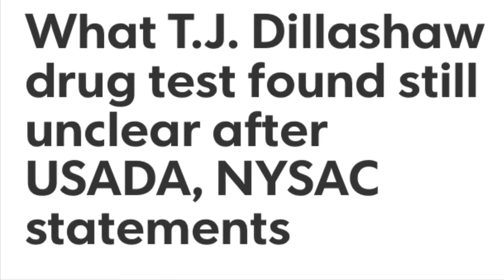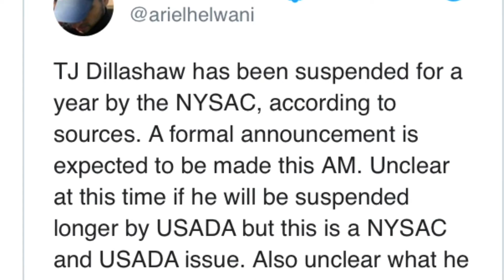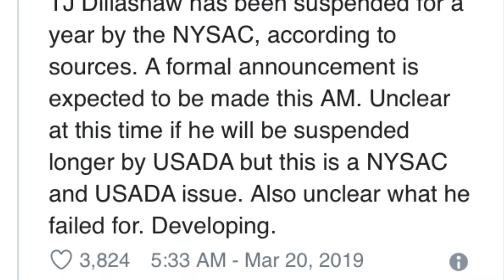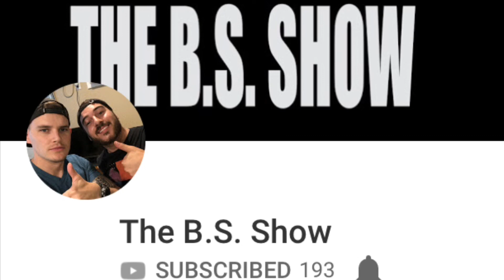T.J. Dillashaw fails USADA test and relinquishes title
Tj Dillashaw fails drug test and has to relinquish his title.